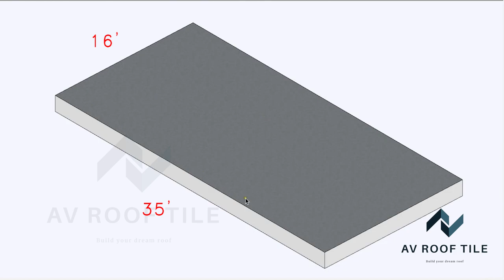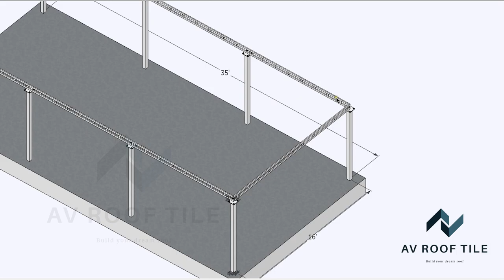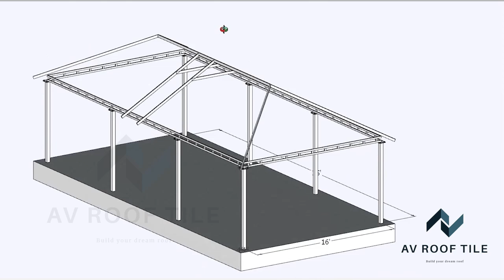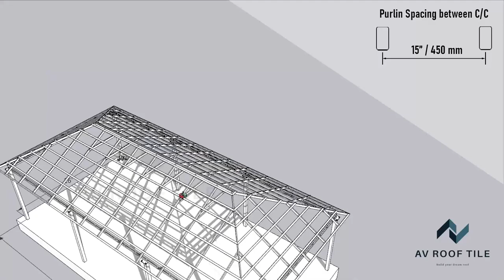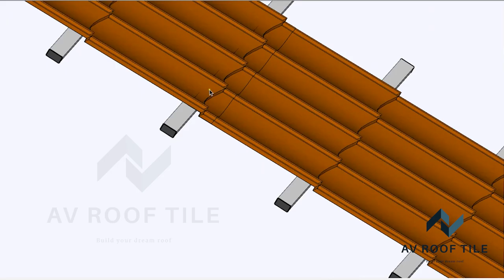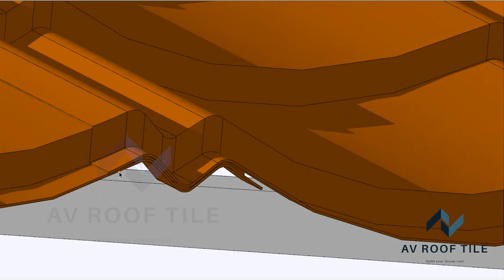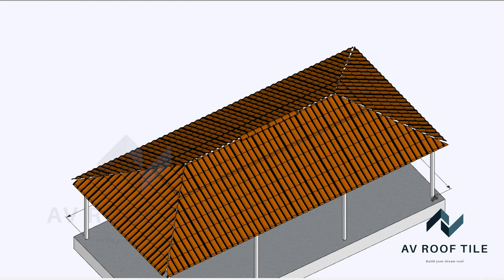How to fabricate/Install - AV Stone Coated Roof Tile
The video explaining about the fabrication of stone coated roof tile. Kindly follow the instruction clearly while making the roof.